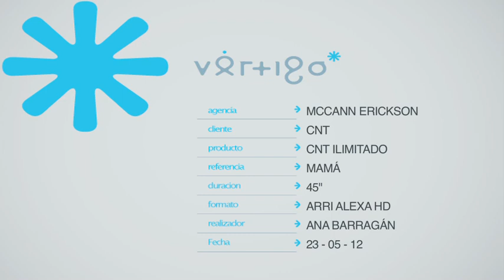CNT Pospago Rosa Lopez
Idea & Concepto: Sebas Barrera + Andrés Vallejo + Daniel Tamayo
Productora: Vertigo Films